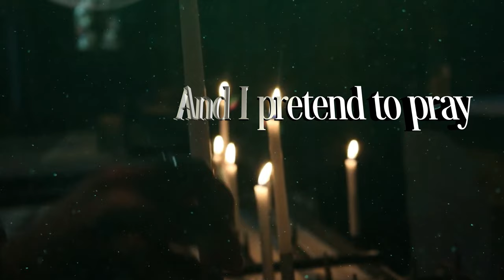Angelina Jordan "California Dreamin'" Lyric video. Please enjoy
Angelina Jordan "California Dreamin'"  Lyric video. The entire video was made with Adobe After Effects. Buy Angie's new EP's "OLD ENOUGH" & "Driving Home For Christmas" & the single "Our Time" and listen to it on Spotify, Apple music, and other platforms. Let's get "Our Time" to #1.  Please enjoy.